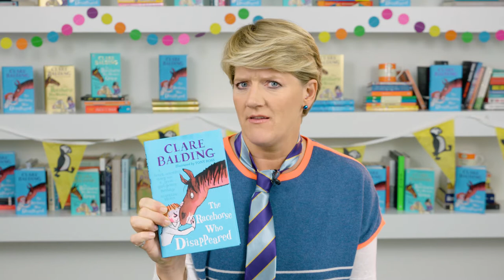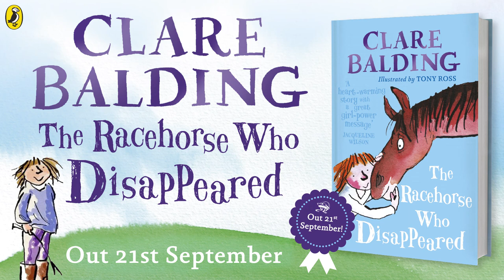Video of Clare Balding, recorded EXCLUSIVELY for The Pony Club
Hear all about Clare's book The Racehorse Who Disappeared